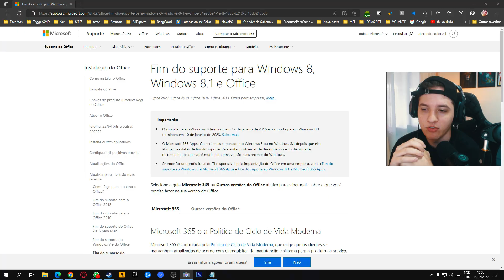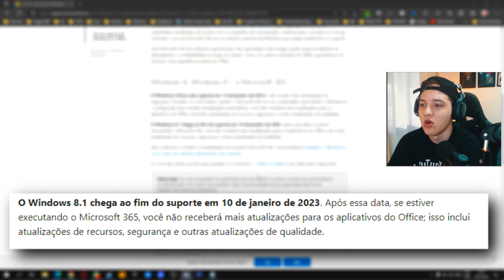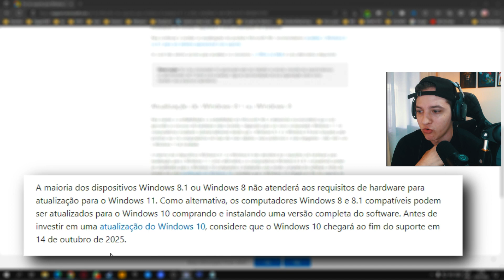O FIM do SUPORTE Windows 8.1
O FIM do SUPORTE Windows 8.1 - Se você utiliza o Windows 8.1 você precisa assistir este vídeo pra saber das inforamções importantes do fim do Windows 8.1